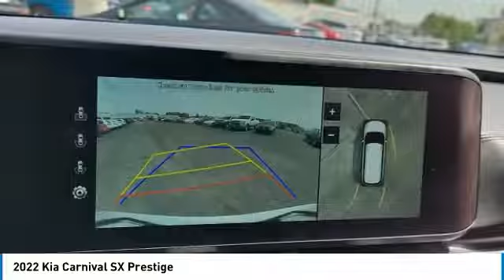2022 Kia Carnival I222781A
2022 KIA CARNIVAL Columbus, OH
Stock# I222781A

Byers Imports
401 North Hamilton Rd

This front wheel drive 2022 Kia Carnival SX Prestige FWD is one of those used cars Columbus, OH shoppers seek out for its Snow White Pearl exterior with a Tucsan Umber Interior. With 16,910 miles this 2022 Carnival with a 6cyl, 3.5l, 290.0hp engine is your best buy near Columbus, OH.

Byers Imports serves Columbus, OH. You can also visit us at, 401 N Hamilton Rd. Columbus OH, 43213 to check it out in person! Byers Imports Used car dealership only sells used cars Columbus, OH buyers can trust for safety and worry free driving.

*EXTERIOR OPTIONS:* Power Folding Mirrors, Privacy Glass, Tinted Glass, Auto Headlamp, Spoiler / Ground Effects

The Byers Imports used car dealership in Central Ohio is an easy drive or fly in from anywhere in the United States. Our car lot sits just east of Columbus, OH where your 2022 Kia Carnival SX Prestige FWD will be waiting for your test drive and/or shipping instructions.

When shopping for used cars Columbus shoppers prefer the short drive to Columbus, OH. We're glad you found this pre-owned Kia Carnival for sale at our used car dealership near Columbus, Ohio in Columbus, OH. Looking for Audi financing? Our Byers Imports finance specialist will find the best rates available for this pre-owned Kia Carnival for sale. Byers Imports has new cars for sale and used cars for sale in Columbus just east of Columbus. So, if you're shopping used car dealerships in Columbus, OH consider driving just past Bexley, OH to Columbus where you'll experience Central Ohio's preferred Audi dealer service, sales